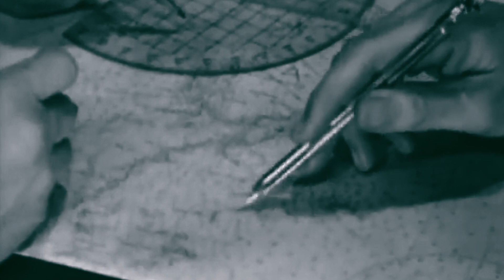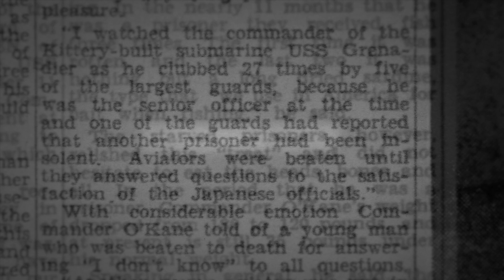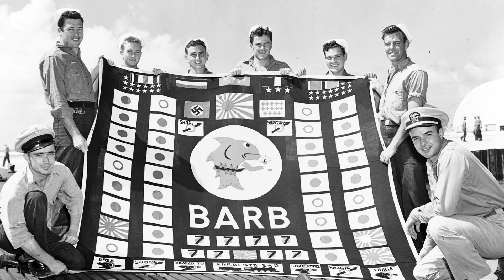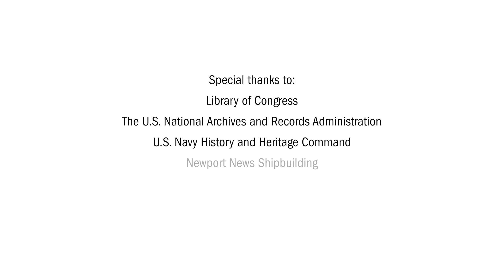The Courage of the Submariner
Featuring the stories of Medal of Honor Recipients Eugene Fluckey and Richard O’Kane, this video highlights the dangerous missions carried out by Submariners during the Pacific Campaign of WWII. The missions of the Barb and the Tang were crucial to turning the tide of the War in the Pacific and are links in the long chain of submarine warfare which still protects America today.

You can partner with The Congressional Medal of Honor Society’s mission by supporting the work of Recipients today